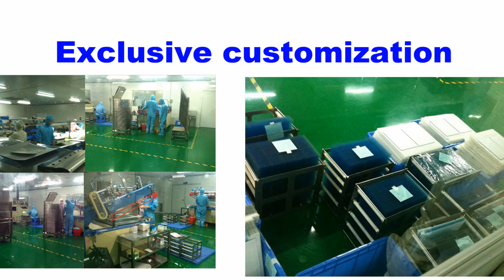Yaskawa YRC1000 Teach Pendant repair for Touch screen, Membrane film, Plastic case, LCD screen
This is the video of Yaskawa YRC1000 Accessories. This includes accessories such as Plastic shell, LCD screen, Membrane keypad, Touch screen and so on.

ebay store